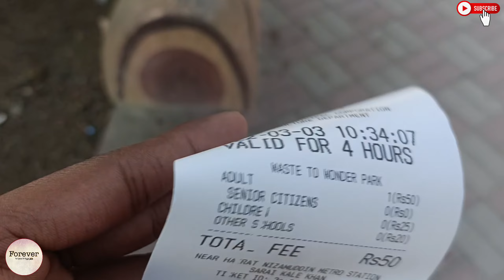Waste To Wonder Theme Park 2022 : 7 अजूबों की शहर🤗 || ForeverVlogs || New Vlog || New Delhi ll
Closed on Monday and National Holidays

Entry Fee - Ticket Price : Adults: INR 50 (Sunday : 100 RS Each )

Children (between 3-12 years): INR 25
Senior citizens and the children attending Corporation Schools: No entry fee

Nearest Metro Station : Nizammudin Metro Station

Seven Wonders of the World at Waste to Wonder Park :

1. The 35 feet Statue Of Liberty, USA has been recreated with old bicycle parts, metal sheets and chains

2. Christ The Redeemer from Brazil has been replicated with the aid of old automobile engines and square pipes as well as electric poles

3. The Eiffel Tower has been fashioned out of 40 tonnes of vehicle parts to reach the height of 70 feet

4. The most famous monument of India, the Taj Mahal has been mimicked to perfection with the help of broken park benches, swings and pipes

5. Colosseum from ancient Rome has also found a place in the Waste to Wonder Park. It has been cleverly designed out of broken electric poles, metal railings and other waste objects

6. The Leaning Tower Of Pisa has been created superbly with an incline of 60 to 80 degrees angle. It has been crafted out of cycle rims, metallic sheets and old iron pipes

7. The magnificent Egyptian wonder, the Pyramid Of Giza has been recreated in Delhi with 10 to 12 tonnes of scrap angles

-The Waste to Wonder Park is an excellent place for photography and taking selfies in front of the world-renowned monuments

-The Park is a wonderful place for family outings

-Ideal place for school excursions and picnics

The evening is deemed to be the best time to enter the park as the weather is cold and the entire park lighted to make it doubly attractive.